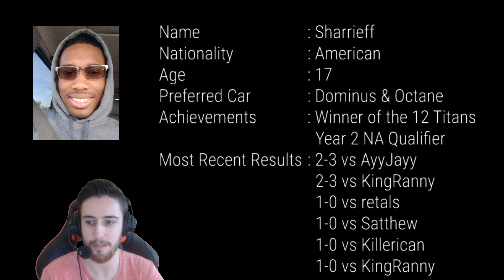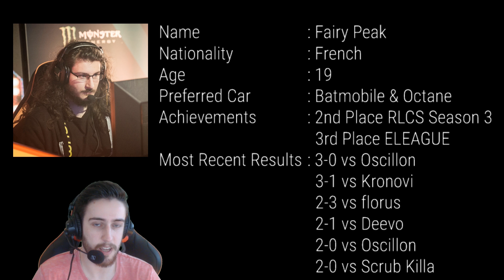12 TITANS YEAR TWO BROADCAST ANNOUNCED!!